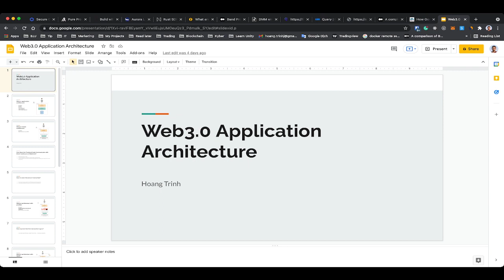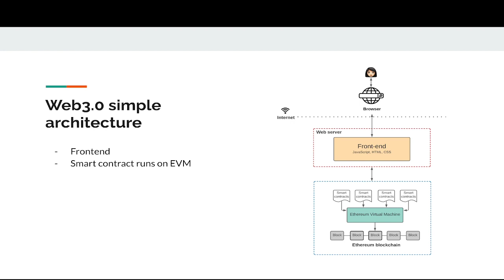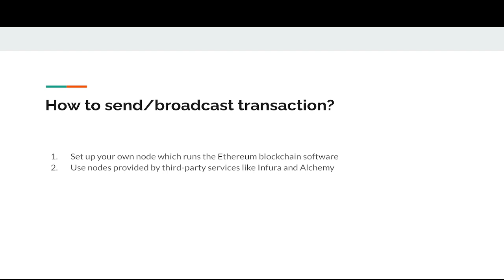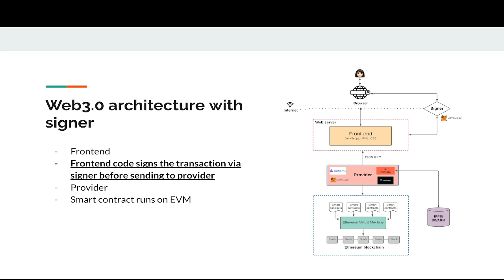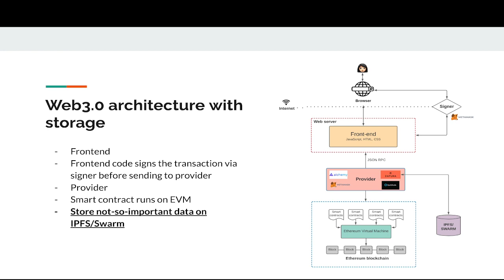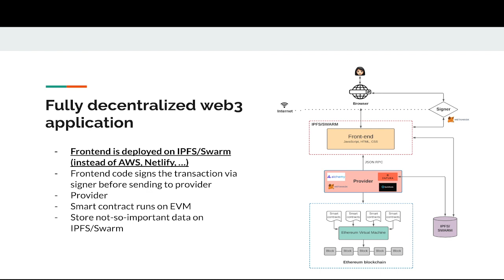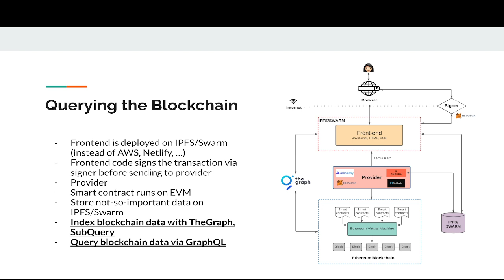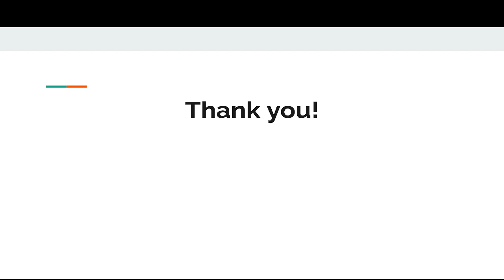Web3 là gì? Kiến trúc của ứng dụng Web3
VBI Lab Study : Web3 là gì? Kiến trúc của ứng dụng Web3

Chia sẻ: Trịnh Huy Hoàng 0905